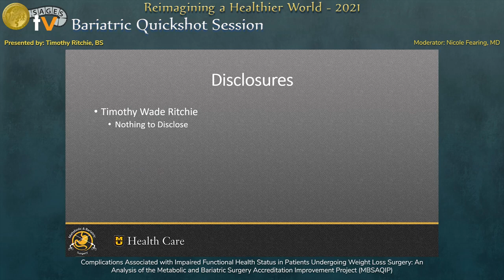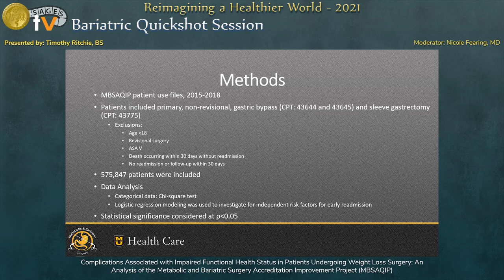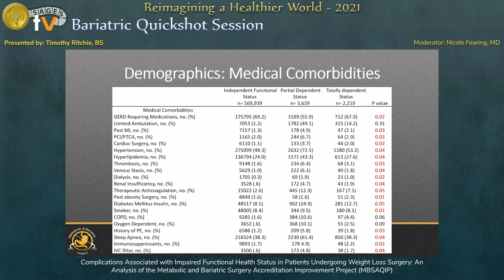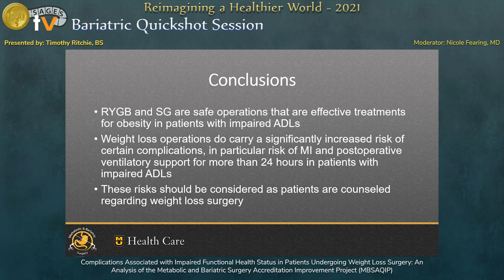Complications Associated with Impaired Functional Health Status in Patients Undergoing Weight Lo...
This talk was presented by Timothy Ritchie, BS during the “SS32: Bariatric Quickshot Session” session at the SAGES 2021 Annual Meeting on September 3, 2021. This talk was selected for presentation using a blinded peer-review process.

Complications Associated with Impaired Functional Health Status in Patients Undergoing Weight Loss Surgery: An Analysis of the Metabolic and Bariatric Surgery Accreditation Improvement Project (MBSAQIP)